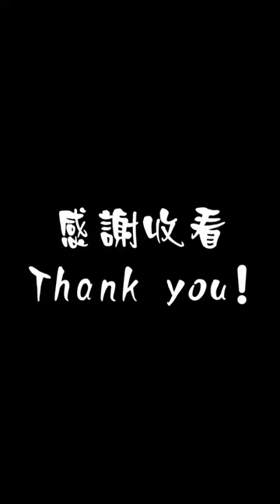Psychedelic Skull _ Halloween Makeup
It's the first time to try skull makeup